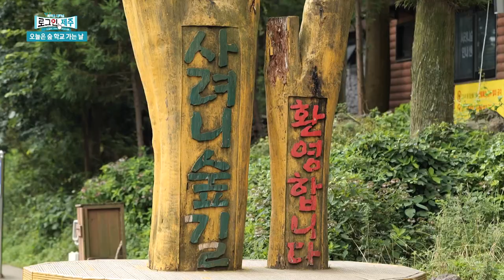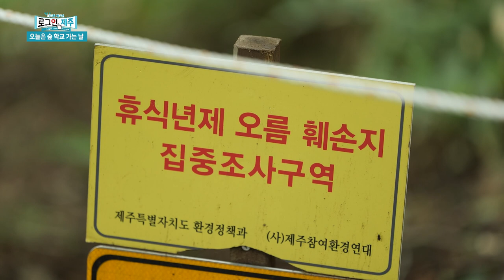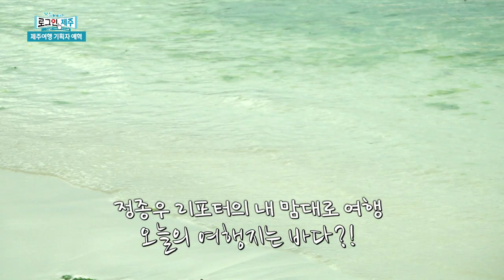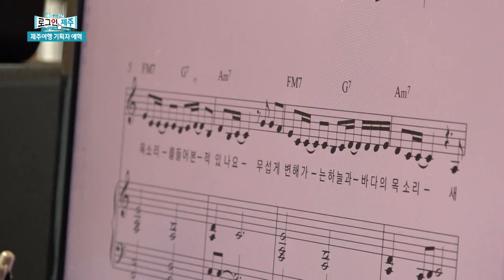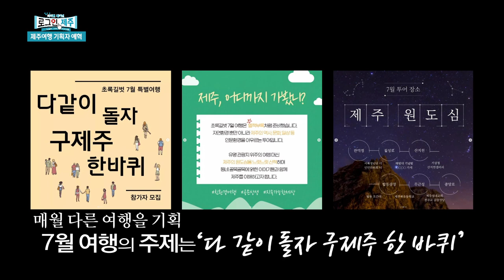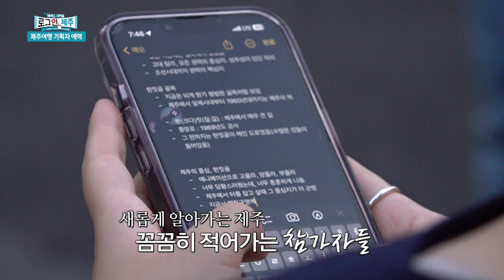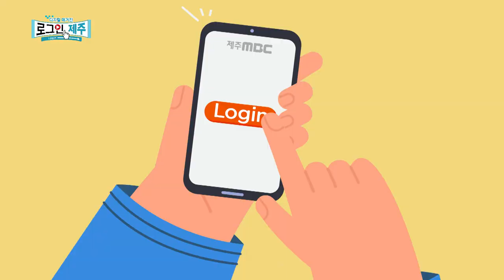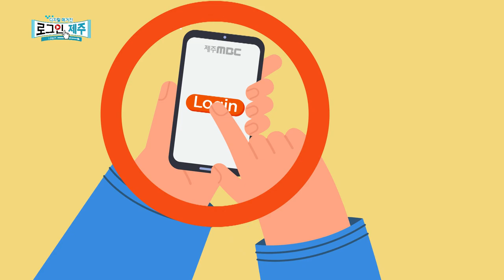[FULL] 무더위에도 계속됩니다! 디지털매거진 로그인~ 제주! ep.15 | 230728 방송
1) [화제] 오늘은 숲 학교 가는 날
2) [인물] 제주의 환경을 지켜라, 제주여행기획자 예혁
3) [시사] 라디오 제주시대X로그인 제주 – 사회문제로 대두된 교권 침해 문제
4) [문화] 치매, 예방이 중요합니다